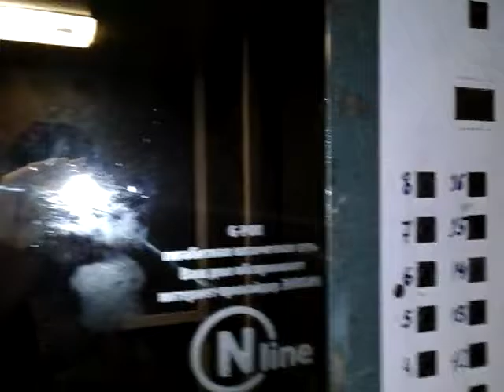Грузопассажирские лифты V=1 м.с, г/п по 630 кг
АДРЕС: Проезд Шокальского, 13

ДВИГАТЕЛЬ: 4AH-200
ГОД: 2005 г. в.
ЛИФТ: Грузовые
ВЫЗОВНИК: ПЛВ-13
ГОД ПОСТРОЙКИ: 2005 г. в.
ТИПОВАЯ СЕРИЯ: индивидуальный проект